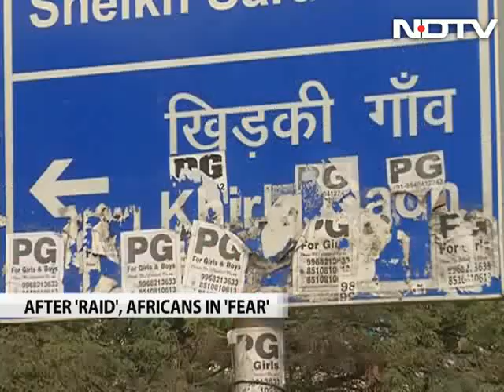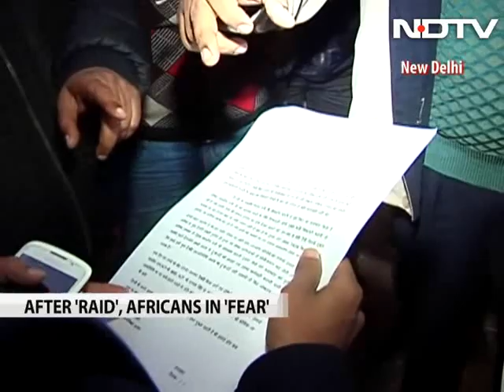Delhi: After Somnath Bharti's midnight raid, Africans live in fear, move to other areas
Following last week's midnight raid led by Delhi's Law Minister Somnath Bharti at the homes of African nationals accused of drug and sex trafficking at Khirki Extension, the Africans, mainly women, have begun moving out.